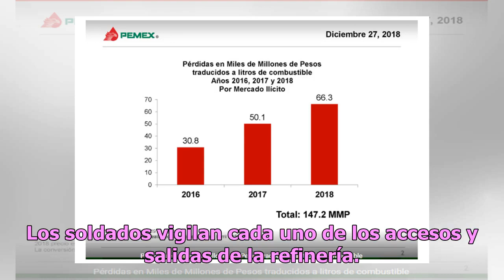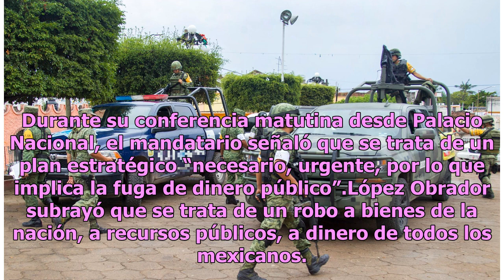Ejército resguarda refinería de Salamanca, Guanajuato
Operativo del Ejército. (Notimex, archivo) Elementos del Ejército mexicano resguardan instalaciones estratégicas de Petróleos Mexicanos (Pemex) en todo el país, entre ellas la refinería de Salamanca, Guanajuato. El despliegue se llevó a cabo tras el anuncio del presidente Andrés Manuel López Obrador...